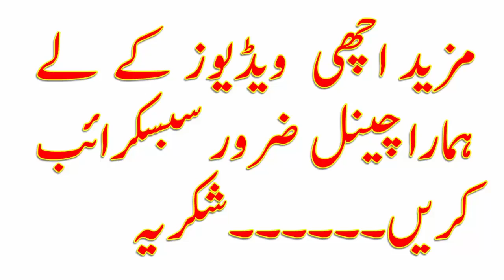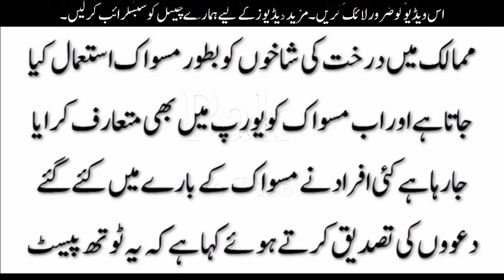مسواک دانتوں کو خراب ہونے سے محفوظ رکھتی ہے/مسواک کے فوائد/مسواک یا ٹوتھ پیسٹ؟